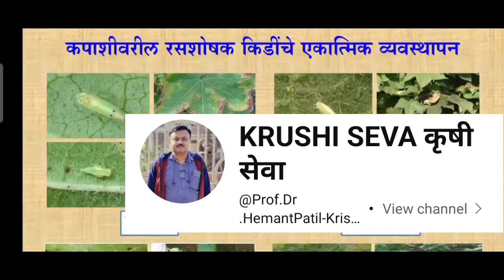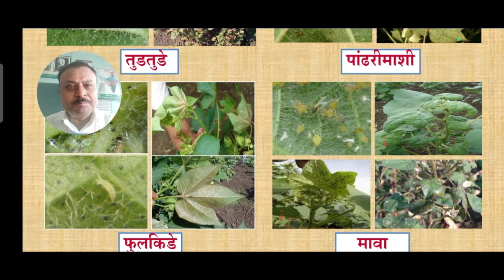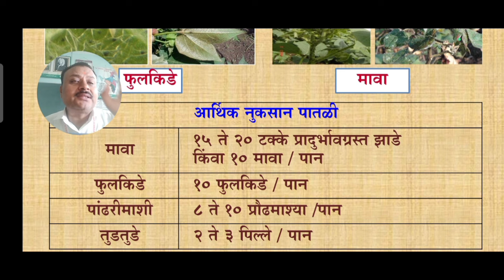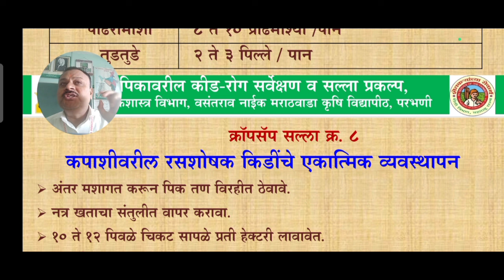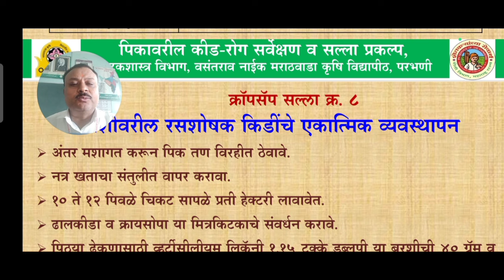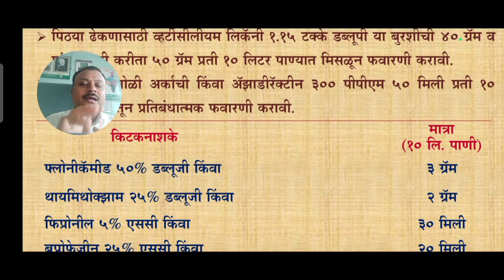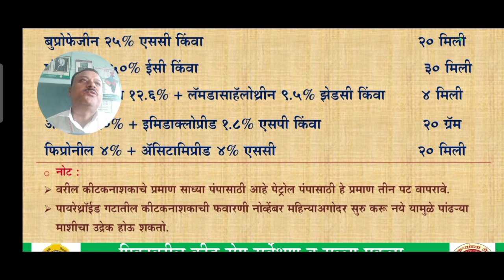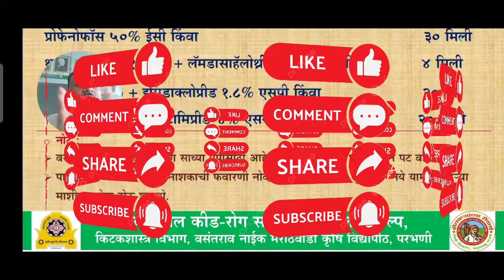कपाशीवरील रस शोषक करणाऱ्या किडींचे एकात्मिक व्यवस्थापन-Integrated Sucking Pest Management in Cotton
कपाशीवरील रस शोषक करणाऱ्या किडींचे एकात्मिक  व्यवस्थापन
Integrated sucking pest management in cotton
Sucking pest management in cotton
कपाशी व कापूसपांढरी माशी तुडतुडे फुल किडे व मावा यांचे कीड व्यवस्थापन
Aphid, jassid, white ply,  fulkide yanchi ekatmik ki nibandh niyantran
Aphid, Jasid, flowering insect and whitefly on cotton and there control management
Economic threshold level (ETL) of Aphid Jasid flowering insect and whitefly on Cotton crop.
मावा तुडतुडे पांढरी माशी व फुलकिडे यांचे आर्थिक नुकसान पातळी व त्याचे नियंत्रण
कापूस व कपाशी वरील कीड नियंत्रणासाठी ची कीटकनाशकांची यादी
List insecticide and pesticide for controlling of cotton pest
Pheromones trap in cotton
कामगंध सापडे कापसासाठी
ट्रायको कार्ड व क्रासोफरला कार्ड कापसासाठी हेक्‍टरी व एकरी किती लागतात
Number of Trichoggrama card and crysoperla card for one hact and one acre for cotton
कापूस व कपाशी पिकावरील एकात्मिक कीड व्यवस्थापन
 Integrated insect and Pest management of cotton
Imida Seed treatment  for cotton
Kapus v kapasi Sathi bij prakriya
कापूस व कपाशीसाठी बीज प्रक्रिया व त्याचे फायदे
कापूस व kapashi varil ekatmik kid vyavasthapan
कापूस व कपाशी मावा, तुडतुडे , पांढरी माशी व फुलकिडे व  उंट अळीचे व्यवस्थापन
Kapus v kapasi varil mava tudtude pandri Masi vah fulkhede v unta adiche che vyavasthapan
Kapsa varil कपाशी व कापसावरील वरील स्पोडॉप्टरा म्हणजे तंबाखू खाणाऱ्या अळीचे व्यवस्थापन व किड नियंत्रण
कपाशी व कापूस वरील रासायनिक, यांत्रिक, जैविक कीड नियंत्रण.
सोयाबीन वरील पाने खाणाऱ्या अळीचे कीड नियंत्रण
Kapaashi v kapus  varil pane khanarya Adiche kid niyantran
कापूस व कपाशी वरील भुंगे व त्यांचे नियंत्रण
कामगंध सापले Pheroman traps
Insecticides and pesticides apply on कॉटन
Natural predators on कॉटन
Beneficial insect of कॉटन
Vasant Rao Naik Marathwada krishi Vidyapeeth Parbhani Entomology department VNMKV Parbhani
Sucking pest and their control of कॉटन
Kapus vah kapashi varil  semi looper and their control
Aphid, jasid, white ply flower fulkide and their control
कापसामधील अंतर मशागत तन नियंत्रणासाठी
Inter cultivation in cotton for wheat control
कपाशी मधील तन नियंत्रण व अंतर मशागत
Kapasi madhil tan  niyantran v antar masaagat
Nitrogenous fertilizer application in cotton
नत्रयुक्त खतांचा कापसामध्ये वापर
Natrayukta katanza kapsa mande kapasi madhe kiti waparava
ढाल किडा व क्रायसॉपर ला कारणई या मित्र कीटकांचे कापसामध्ये कपाशीमध्ये कसे संवर्धन करावे
वरती सिलीम लॅक्यानी फॉर कंट्रोलिंग ऑफ मिलीबग्स इन कॉटन
Verti selenium Lakhani for controlling of milibg in cotton
पिटिया ढेकूंच्या नियंत्रणासाठी वरटी सेलियम लेखांचा वापर कापसामध्ये कधी करावा
पाच टक्के निंबोळी अर्क व आजारक्टिन चा वापर कपाशीमध्ये कधी करावा
5% Neem seed karnel extract aur nimboli cake and Azaractin application in cotton
Petrol spray pump and spray pump for cotton